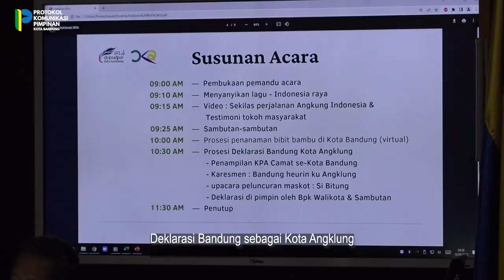Deklarasi Bandung Kota Angklung Siap Digelar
Jelang persiapan Penyelenggaraan acara Deklarasi Bandung sebagai Kota Angklung pada 21 Mei mendatang, Kang Yana menerima audiensi dan laporan persiapan kegiatan ini, Selasa 10 Mei 2022.

Tanggal 21 Mei dipilih sebagai tanggal deklarasi karena hari ini diperingati sebagai hari lahirnya Alm Bapak Daeng Soetigna (Guru besar angklung yang terkenal setelah menciptakan angklung diantonis), Hari Pendidikan Nasional dan Hari Kebangkitan Nasional.

Kang Yana berharap walaupun ada masalah keterbatasan anggaran, namun pelaksanaan kegiatan deklarasi Bandung sebagai Kota Angklung ini dapat dilaksanakan secara kolosal dan gemanya bisa terasa oleh seluruh masyarakat Kota Bandung.